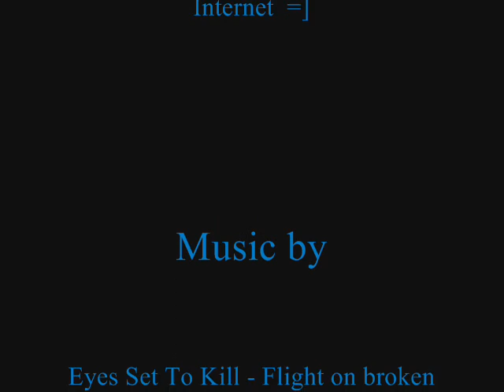Hideki and Chi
I just finished reading the Chobits manga series and i really liked it so i made this =]